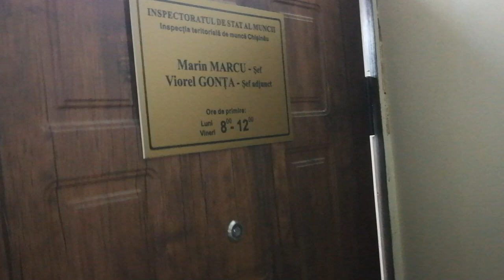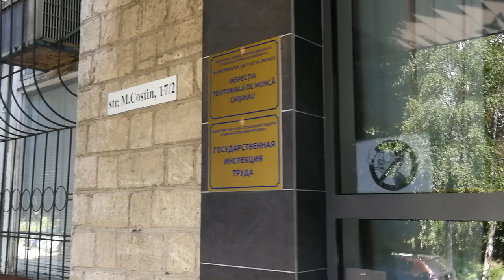Inspecţia muncii nu e pentru tine dacă te-ai accidentat!? - Curaj.TV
De regulă, la Inspectoratul de stat al muncii apelează angajaţii care sunt nedreptăţiţi de către angajatori, dar şi în cazul unor accidente la locul de muncă.
Dar nu încerca să ajungi acolo în cîrje ori cu scaun rulant, rampa e periculos de înclinată, lift nu există, mai bine stai acasă, nu deranja liniştea funcţionarilor.